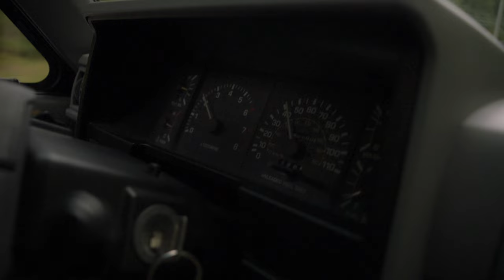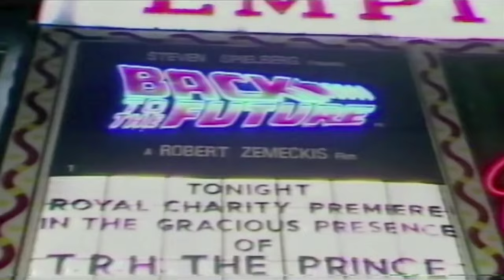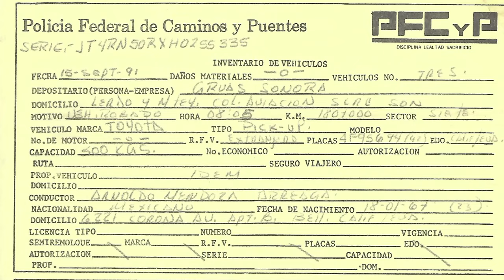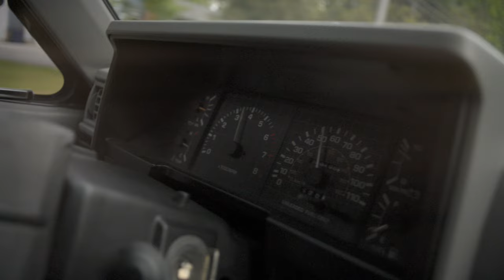1985 Toyota SR5 xtra cab - MARTY'S TRUCK in BACK TO THE FUTURE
Get ready to be jealous as I introduce you to the Shea's. They not only own this truck but they also have the only screen used delorean in private hands.
The Sheas began their back to the future obsession when son and father duo, Bill and Patrick, decided to build a replica delorean. When the opportunity to own the actual cars from the movies popped up, well... who could say no?
This is the only surviving screen used toyota truck that belonged to Marty McFly.

Now go forth and share with thine friend-kin

clicking like helps as well ;)